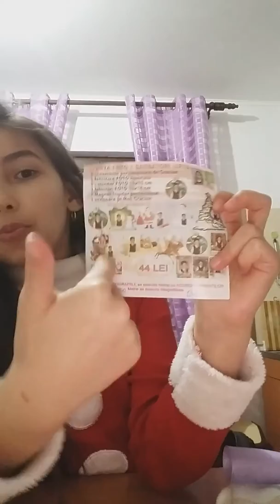Ce se afla în geanta mea👜